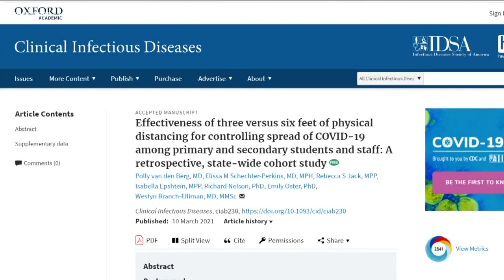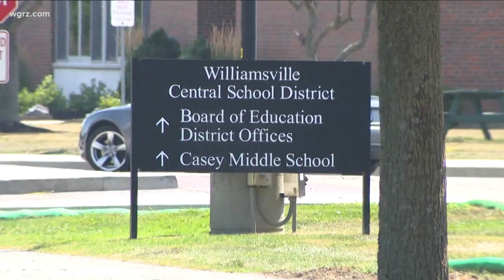Case against Williamsville Schools begins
Some schools will still be remote, and so parents at the Williamsville Central School District filed a lawsuit and a hearing began this morning.